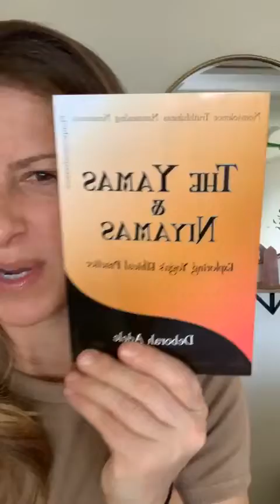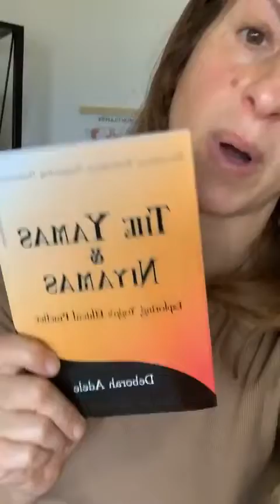I struggle with this every time